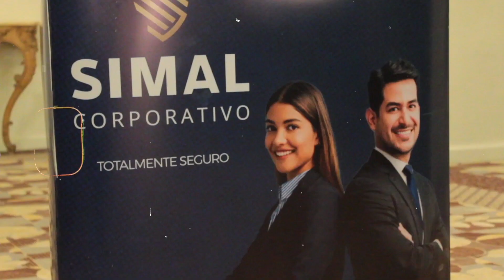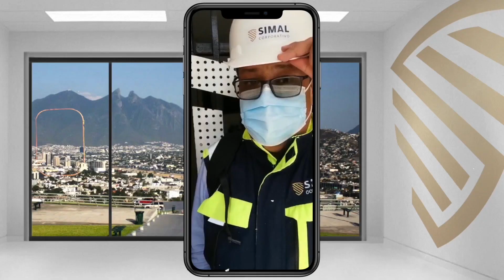NI DE DIOS, NI DEL DIABLO... DEL SAT. Temporada 2, Ep 05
En este episodio tuvimos como invitada especial a Arantxa Saldierna "Fiscalmente Rubia" dónde nos platica todos los secretos fiscales que todo emprendedor debe de saber... Recordándonos que el SAT lo sabe TODO!!